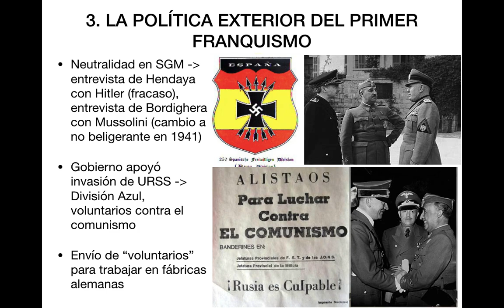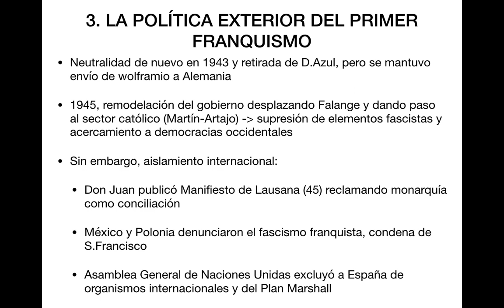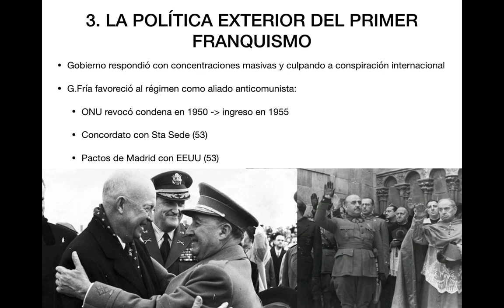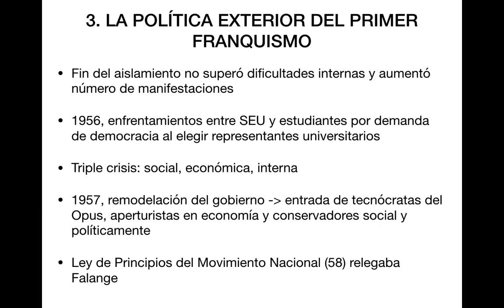3 8 FUNDAMENTOS Y EVOLUCIÓN DEL FRANQUISMO II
Historia de España de 2º de Bachillerato
Bloque 3: Siglo XX
Epígrafe 8: Fundamentos ideológicos y evolución política de la dictadura franquista (2ª parte)